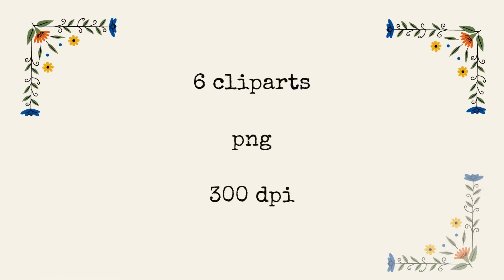Real Tree Cliparts - Norway maple - photoshop overlays png, Tree layout, transparent background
6 Real Tree Cliparts PNG - Transparent Background Real Tree Overlays

✅ These cliparts are High Quality. They are PNG format.

👇Your package list:

📦6 different png files. (6 different look/sun/shadow on trees)

👇 You can use that files in :

✅ making them ideal for large prints,
✅ web backgrounds
✅ stickers
✅ fabrics
✅ architectural drawings
✅ floor
✅ Scrapbooking
✅ cut machines
✅ vinyl decals
✅ printable designs
✅ cards & Invitation objects
✅ engraving
✅ cricut
✅ wedding props
✅ decoupage